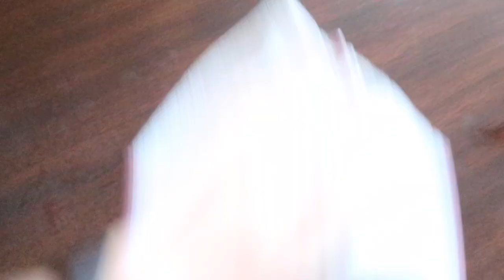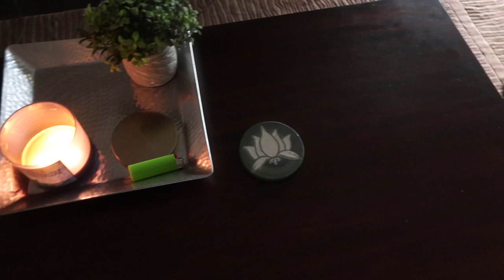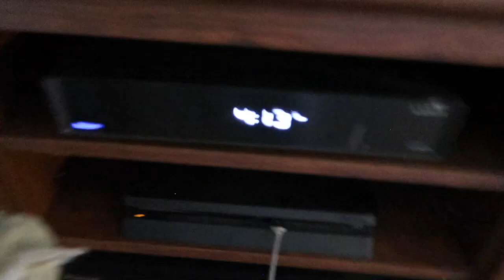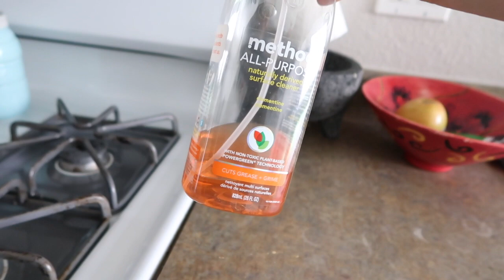SPRING CLEAN WITH ME 2020 | minimalist apartment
Clean my minimalist apartment with me in today's video! My home got messy and cluttered after being sick so today I'm tackling and cleaning my entire house. I hope you find some inspiration and motivation to do some spring cleaning of your own!

PRODUCTS:
Dyson vacuum
Drying rack
Dryer balls
Mason Jars
Cleaning cloth
Glass Bottles

About:

I'm Mariela, I help you create a more meaningful and simple lifestyle through minimalism.